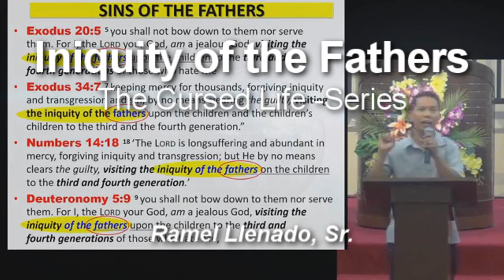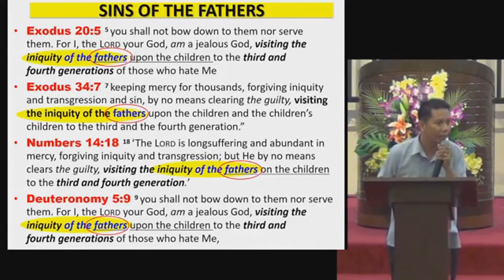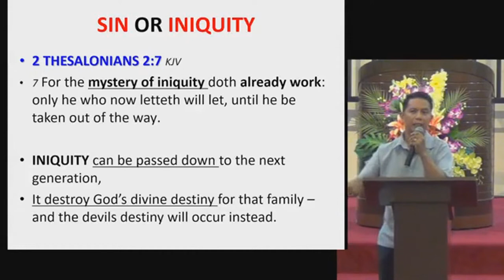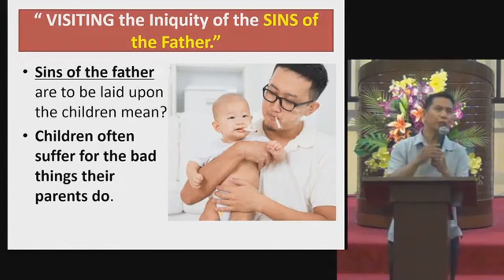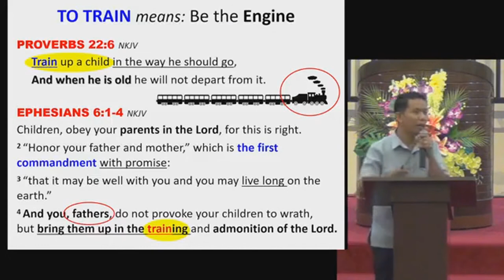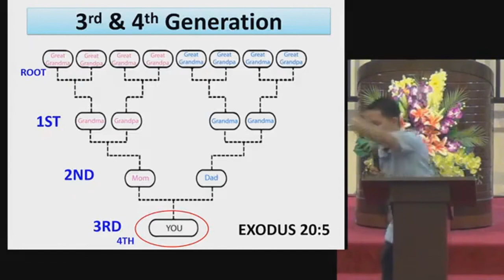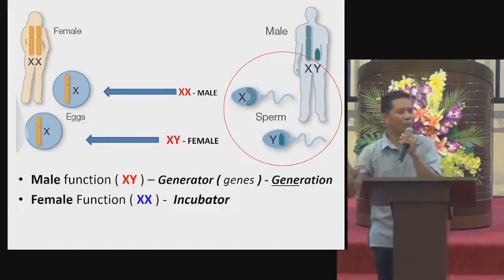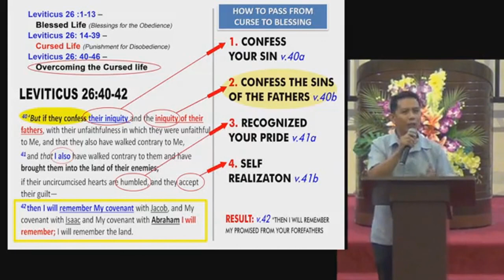Iniquity of the Fathers | Ramel Llenado